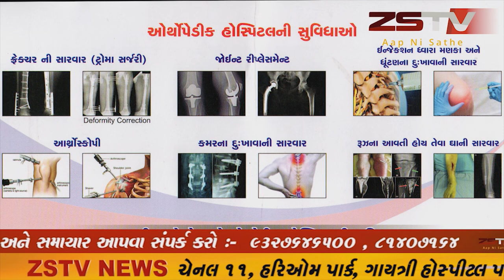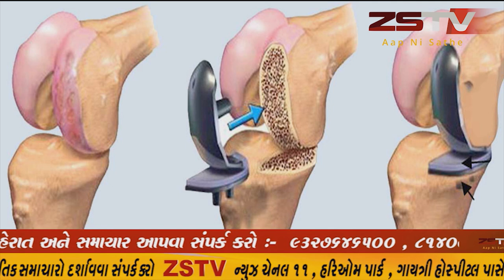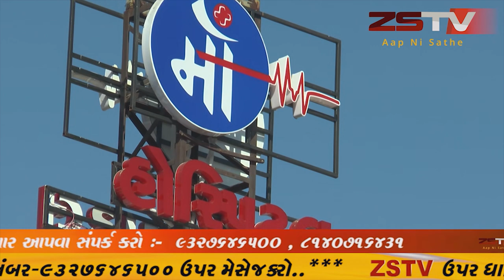સાબરકાંઠા જિલ્લામાં આજે ૧૬ કોરોના પોઝિટિવ કેસ નોંધાયા